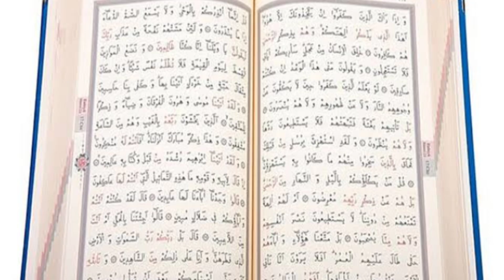Zakat na deny walon ka anjam|Hayat islamic t.v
zakat na deny ka azab aj ham apko is video mai btay gy k jo shaks zakat adda nh krta roz a qayamat usy kon sa azab diya jay ga.
hayat islamic t.v
zakat na deny ka anjam